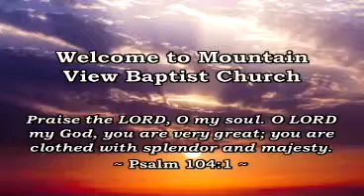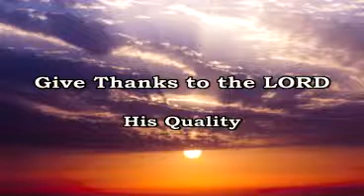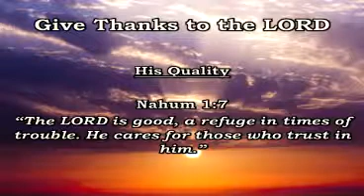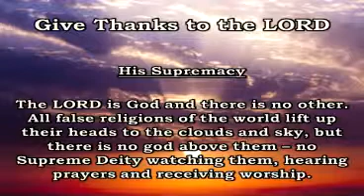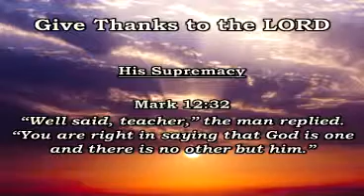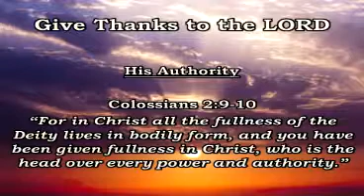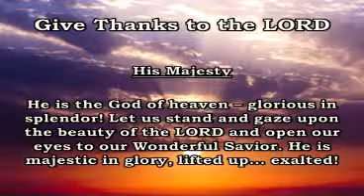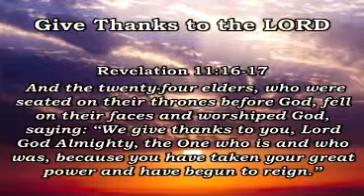Give Thanks to the LORD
It is time to stand and gaze upon the glory and majesty of God. Give thanks, for He is good. - Psalm 136